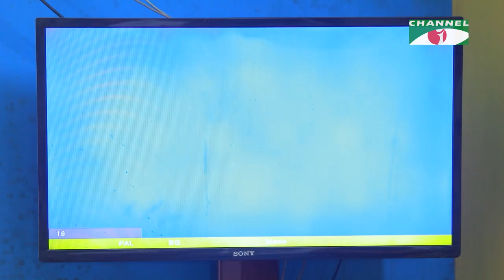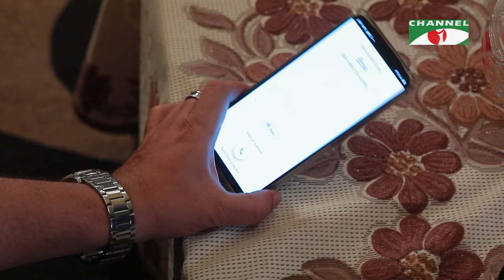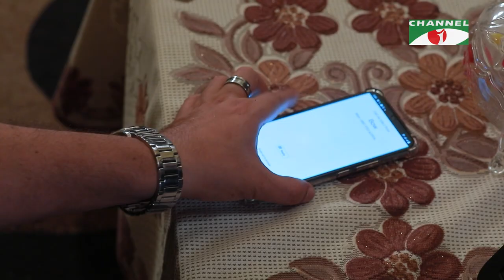Shomudro Shunnata | সমুদ্র ও শূন্যতা | Bangla Telefilm 2022 | Shahed Sharif Khan | Deepa Khandakar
Telefilm: Shomudro Shunnata - সমুদ্র ও শূন্যতা
Cast: Hahed Sharif Khan, Deepa Khandakar,
Script: Hasi Iqbal
Director: Aktaruzzaman Babon

worldwide.